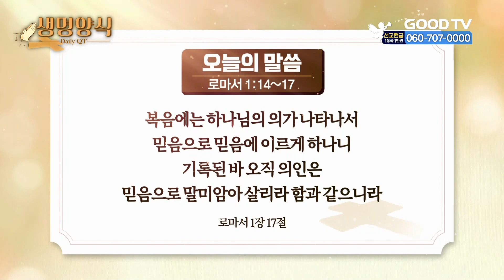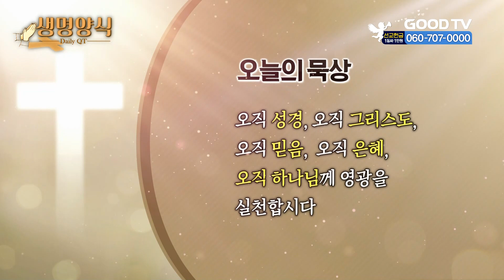오늘의 말씀 | 로마서 1:14~17 [생명양식]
* 시청방법
- IPTV: KT Olleh TV 234번, SKB Btv 293번, LG U+ 273번
- 위성TV: KT 스카이라이프 186번
- 케이블: Btv 케이블 224번, LG헬로비전 289번, 딜라이브 303번,